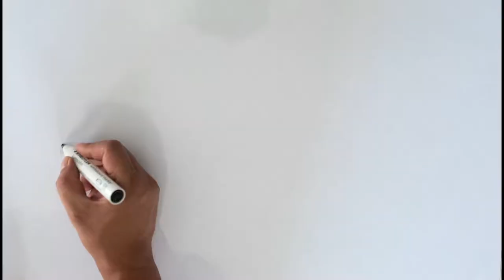Return of the small farmer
Return of the small farmer, is a documentary featuring work with small farmers in East Champaran district of Bihar under a partnership project between Sehgal Foundation and Bayer Crop Science Limited.